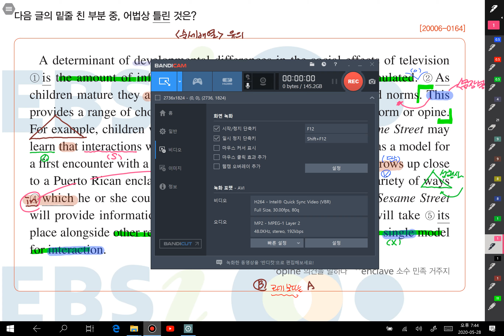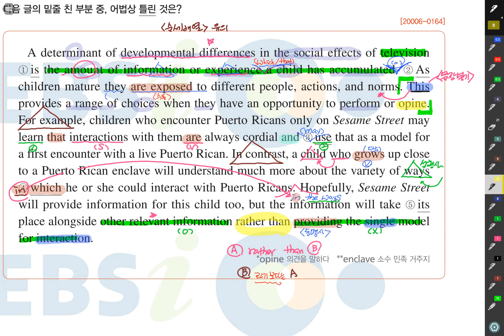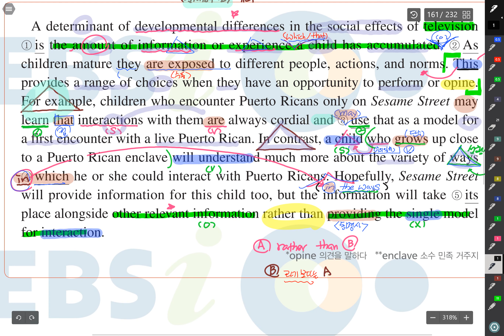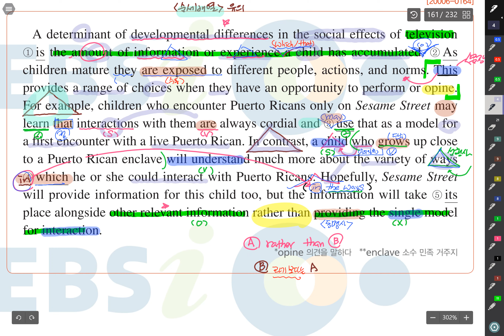이비수특독해미니1 12번